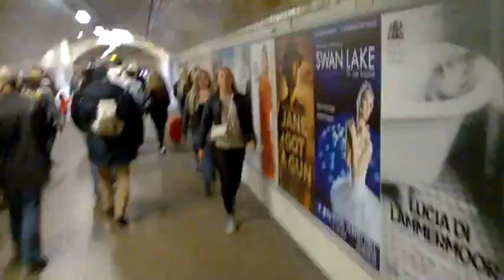Kensington Tunnel near The Science Museum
Has a nice atmosphere to it.